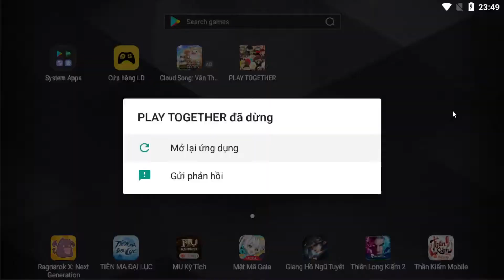Play together | Test cần câu sau bảo trì 14-9, Phát hiện cần vip kiếm tiền cực nhanh ????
Mọi người ủng hộ mình kênh này nhé.
chủ đề làm về game play together